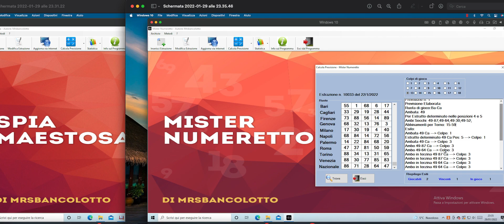SPIA MAESTOSA E MISTER NUMERETTO!2 SOFTWARE DA AVERE!!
per avere informazioni su come acquisire i miei programmi potete contattarmi in privato o via mail o via whatsapp al numero:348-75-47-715